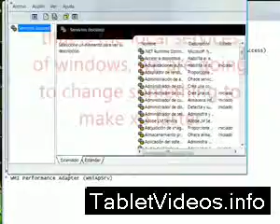Make Windows XP Run Faster And Save Ram!!!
Make Windows XP Run Faster and save ram! that easy without anyprogram and without danger,only need to change a littles things.you do not lose anything and win a lot.that are the services:* Automatic Updates (wuauserv)* Background Intelligent Transfer Service (BITS)* ClipBook (ClipSrv)* Error Reporting Service (ERSvc)* Internet Connection Firewall (ICF) / Internet Connection Sharing (ICS) (SharedAccess)* IPSEC Services (PolicyAgent)* MS Software Shadow Copy Provider (SwPrv)* Net Logon (Netlogon)* NetMeeting Remote Desktop Sharing (mnmsrvc)* Network DDE DSDM (NetDDEdsdm)* Performance Logs and Alerts (SysmonLog)* Portable Media Serial Number (WmdmPmSp)* QoS RSVP (RSVP)* Remote Desktop Help Session Manager* Remote Registry (RemoteRegistry)* Routing and Remote Access (RemoteAccess)* Secondary Logon (seclogon)* Server (LanmanServer)* Shell Hardware Detection (ShellHWDetection)* Smart Card (SCardSvr)* Smart Card Helper (SCardDrv)* Task Scheduler (Schedule)* Telnet (TlntSvr)* Terminal Services (TermService)* Universal Plug and Play Device Host (UPNPhost)* Upload Manager (uploadmgr)* Windows Image Acquisition (WIA) (stisvc)* Wireless Zero Configuration (WZCSVC)* WMI Performance Adapter (WmiApSrv)